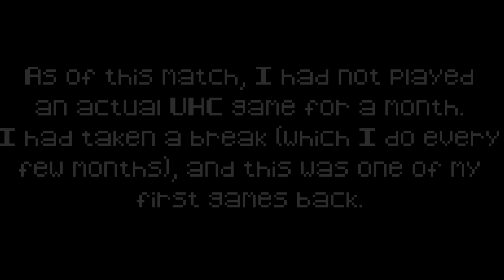UHC Mundial Highlights (Team Ecuador)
UHC Mundial Season 3 was saturday and I was allowed to be a sub for Team Ecuador by ded! I actually had not played UHC for around a month now and I was really happy how I did this match. Congratulations to the winner, and I'll definitely be getting back into Ultra UHCs after this match, been mainly doing HCF lately. Enjoy!

Huge thanks to ded for letting me sub in for the other Ecuadorean player.

IP: ultra.rip (1.7/1.8)

Songs from: Argofox Creative Commons / No Copyrighted Sounds / Undertale Remixes / Orchestrals of video games